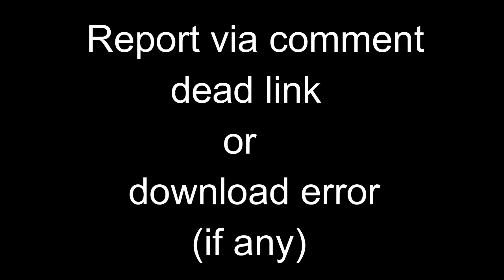Download free twrp 3.3.1 to root Yu Ace Mobile